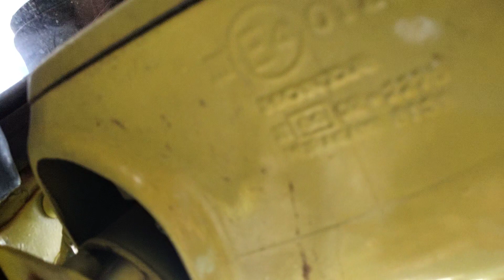🔴MOBIL JETSTAR TH87 TAMPILAN MEWAH❗POWER WINDOW,SEPION PAKEK HONDA